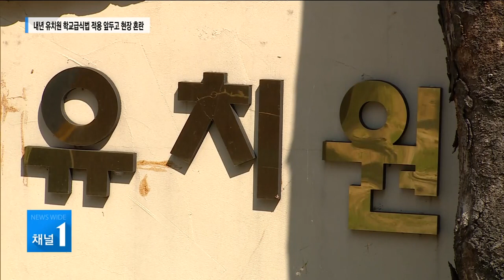내년 유치원 학교급식법 적용 앞두고 현장 혼란/충북 현대HCN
내년 1월부터 유치원도 학교급식법 적용을 받게 됩니다.

하지만 적용 대상과 규모, 인력 배치 등
구체적인 시행령과 시행규칙이
아직도 정해지지 않아 일선 현장의 혼란이 커지고 있습니다.